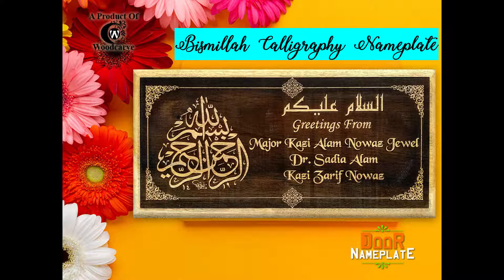Door Nameplate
দরজার উপর নেমপ্লেটেও থাকুক কারুকার্য। সাদামাটা ডিজ়াইনের বদলে আকর্ষণীয় নেমপ্লেট লাগান আপনার নিজের ফ্ল্যাটে
কাঠের নেমপ্লেট। আপনি চাইলে নেমপ্লেটের উপরে যেকোনো ছবি ও যে কোন নাম/বাড়ির নাম খোদাই করতে পারেন।ও যে কোন ছবি /নাম দিয়ে সম্ভব।
Size :12 inch by 6 inch (With Text)
Wood : Mahagony
Offer Price : 1000 টাকা
ফোনে অর্ডারের জন্য কল করুনঃ 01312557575
সারা বাংলাদেশ ফ্রী ডেলিভারি।